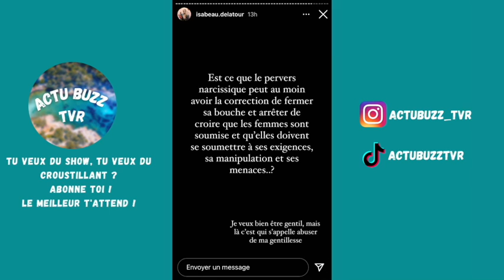ILLAN AFFICHE ISABEAU AVEC UNE VIDÉO, ELLE LUI REPOND !LES RÉVÉLATIONS DE LEUR COUPLE.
Bienvenue sur la chaine actubuzz tvr, comme t’as pus le voir dans le titre de la vidéo, Isabeau et Illan se taclent sur les réseaux. Illan à sortie une vidéo avec Isabeau lorsqu’ils sont partis en vacances en début d’année et c’était le moment ou Illan était en couple avec Adixia ! Et Illan a toujours nié le fait qu’il ai trompé Adixia ! Puis lorsqu’Illan c’est séparé d’Adixia, il c’est mis avec Isabeau mais sans assumé clairement car ils ont accepté le tournage des princes de l’amour. Isabeau le termine dans ses story et explique que c’est un pervers narcissique, et qu’elle compte bien montrer son vrai visage a la France entière. Maintenant que vous savez tout le contexte je vous laisse en vidéo !

______________ RETROUVE NOUS ______________

⚠️ Attention, la création de nos vidéos ne sont en aucun fait pour attiser la haine chez le spectateur. Nous ne cautionnons pas les messages irréspectueux en commentaire et nous vous prions de respecter cet espace.
De plus nous relayons les différentes informations à partir des comptes Instagram et Snapchat des stars de télé réalité, ceux qui signifie que les propos tenus dans cette vidéo n’engagent que seulement son/ses auteur(s)